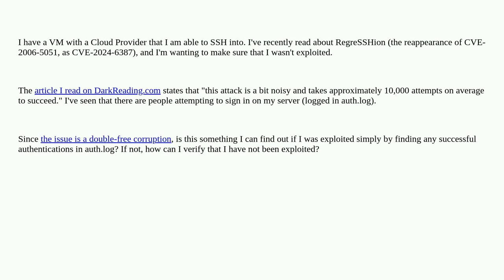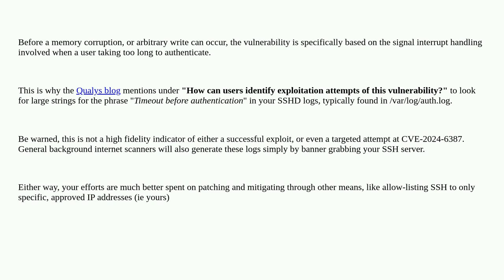Security: How to tell if RegreSSHion was exploited (CVE-2024-6387)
How to tell if RegreSSHion was exploited (CVE-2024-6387)

A special thanks goes out to the awesome community

  ssh vulnerability